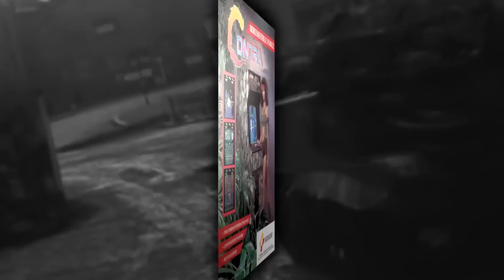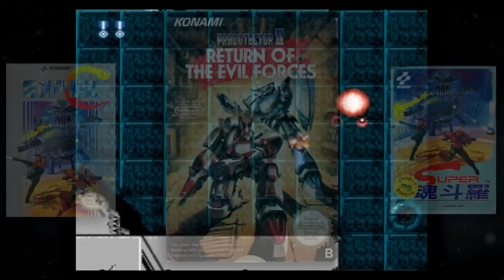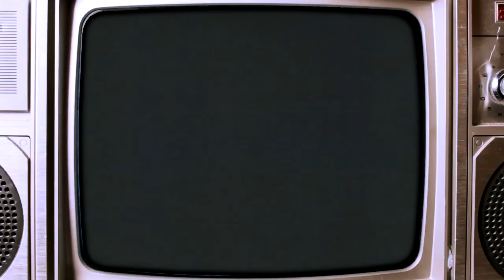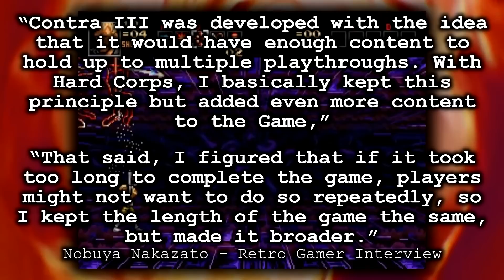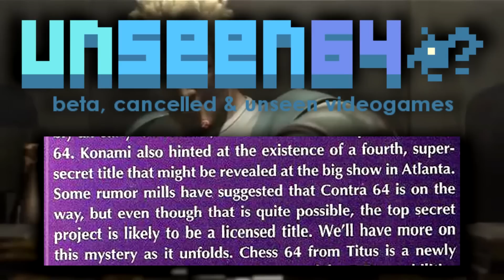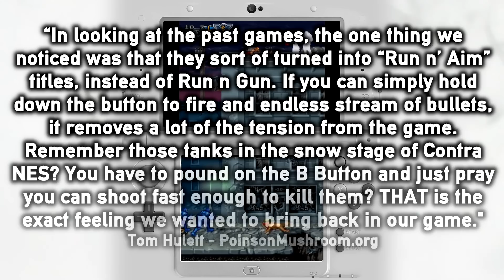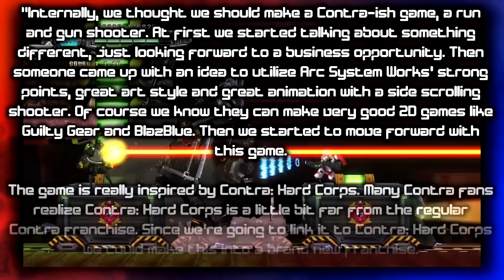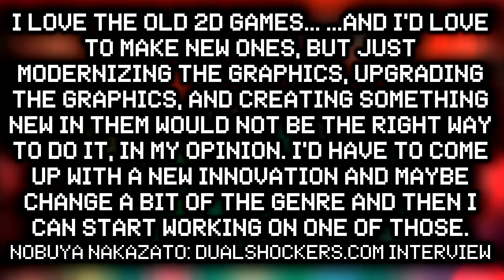Contra: The Complete History | Probotector / Gryzor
Does Contra really deserve all the love it gets? the short answer is... yes! This series was a joy to research for its entire history. and even though the franchise does have a few stinkers for the most part its pretty consistent

Huge thanks to the people that provided their voices for this episode...

Footage used...

⌛ The Kick-Scammer Series...

⌛ Random Video Games Fact Series…

⌛ Quickshot Series...